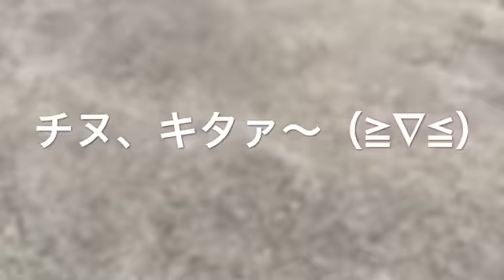fishingmax芦屋 久々に「タコ」登場！！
サビキは問題なく皆様「大漁」です。
オキアミフカセでチヌも調子いいですね。